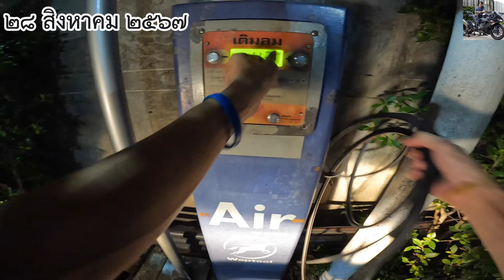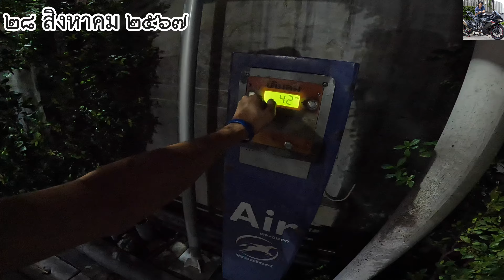Ninja ZX-6R Daily Ride วันพุธที่ ๒๘ สิงหาคม พุทธศักราช ๒๕๖๗ - NickPissanu